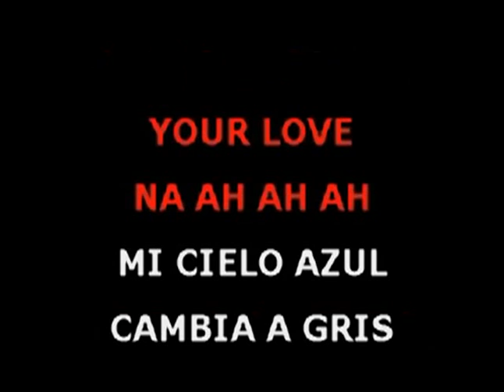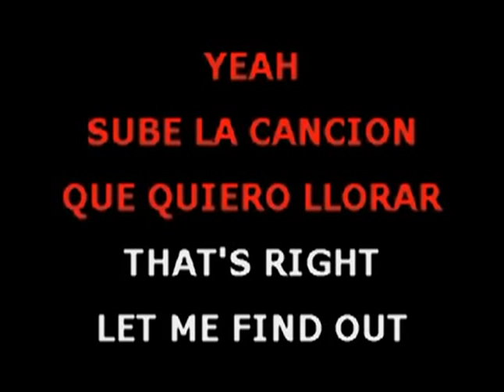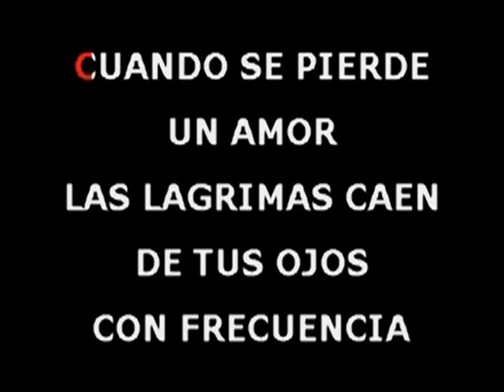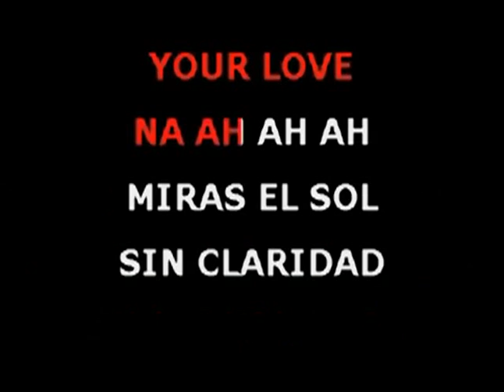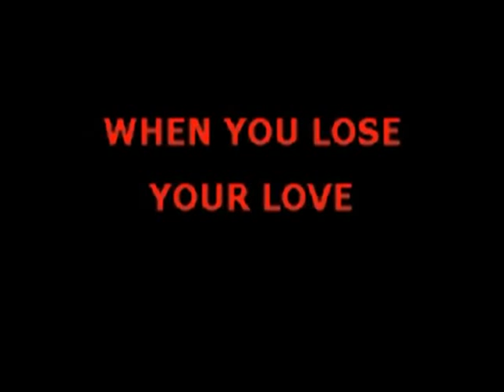Aventura la pelicula karaoke